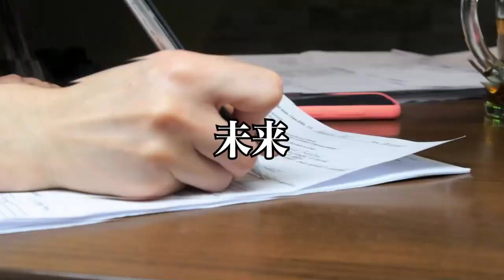【経営者対談】金融教育は日本をどう変わるのか!?お金持ちは高い金額を要求しない!!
医療系動画は、YouTubeから削除されたので
メインチャンネルではアップできないのでこちらでアップしてます

目次

0:45 金融について
0:57 貸上げの動きについて
2:11 貸上げが労働市場を潰している
4:28 企業にも個人にもいずれは局面が訪れる
7:07 5～60年前はどのような社会だったのか
10:25 海外と比較した日本人性質・強さとは
17:55 柔軟に対応できる者が生き延びる
21:28 金利の魔の管理システム
30:20 お金ではなく人に価値を見出す社会に
45:00 人の心を宇宙の中で咲く花に例えるならば
47:47 より良い社会にするために大事なこと
55:22 本日のまとめ

20歳の時に中古車販売店を経営
すぐに潰れる
21歳の時にホストクラブを経営
2年で潰れる
33歳の時に釣具メーカー会社を作る

Learn the lessons of life
by
AnGes//GND ltd,
hidekatsu matsutani